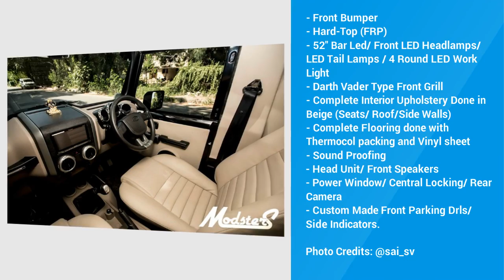Mahindra Thar Modified | Dark Side By Modsters Automotive | Interior & Exterior Modifications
✔ Front Bumper
✔Hard-Top (FRP)
✔ 52" Bar Led/ Front LED Headlamps/ LED Tail Lamps / 4 Round LED Work Light
✔ Darth Vader Type Front Grill
✔ Complete Interior Upholstery Done in Beige (Seats/ Roof/Side Walls)
✔ Complete Flooring done with Thermocol packing and Vinyl sheet
✔ Sound Proofing
✔ Head Unit/ Front Speakers
✔ Power Window/ Central Locking/ Rear Camera
✔ Custom Made Front Parking Drls/ Side Indicators.

Photo Credits: @sai_sv